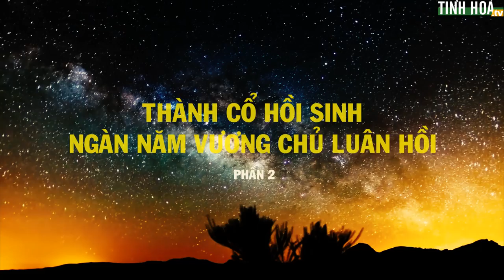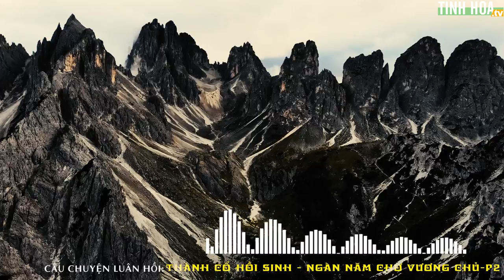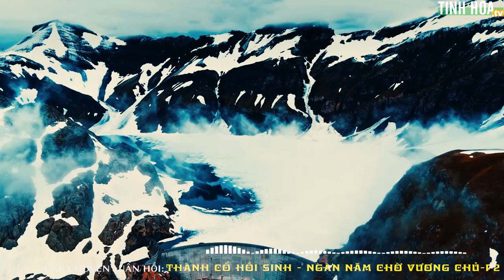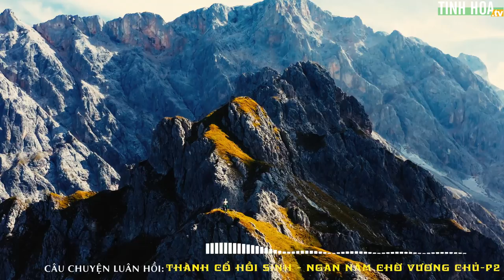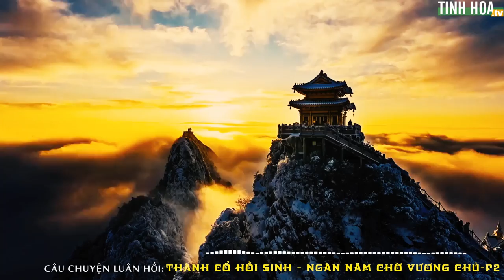Tu luyện ký sự #63: Thành cổ hồi sinh sau ngàn năm Vương chủ luân hồi (Phần 2) | Tinh Hoa TV